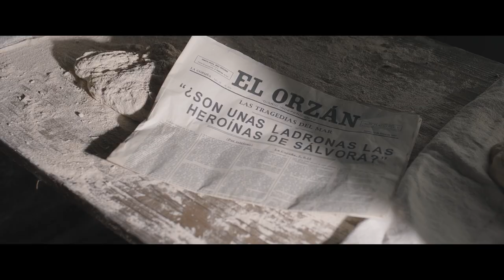A ILLA DAS MENTIRAS. Tráiler oficial en gallego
A ILLA DAS MENTIRAS (LA ISLA DE LAS MENTIRAS) está inspirada en el hundimiento del buque  “Santa Isabel” frente a las costas de la isla gallega de Sálvora en 1921. Protagonizada por Nerea Barros, Dario Grandinetti y Aitor Luna, la película dirigida por Paula Cons llegará el próximo 24 de julio en Filmin.